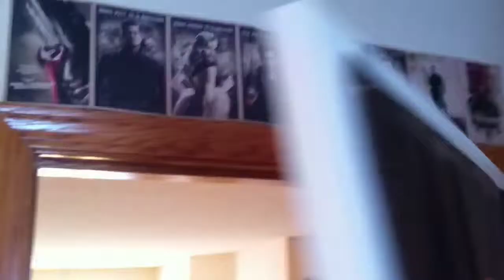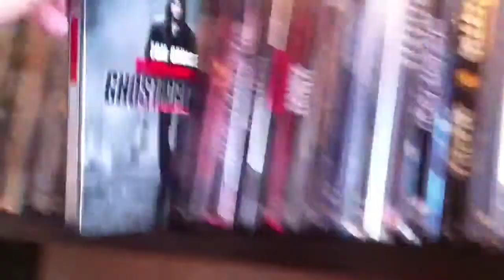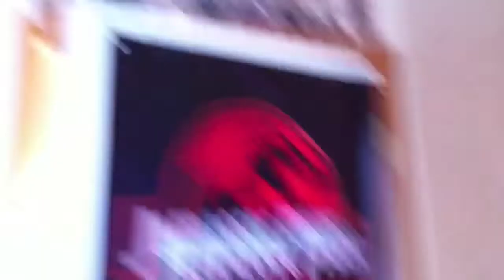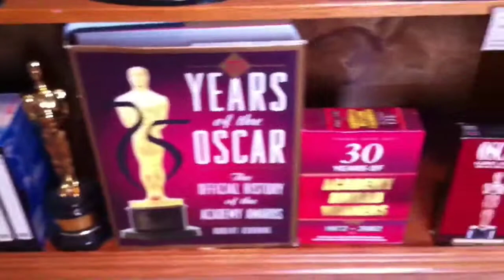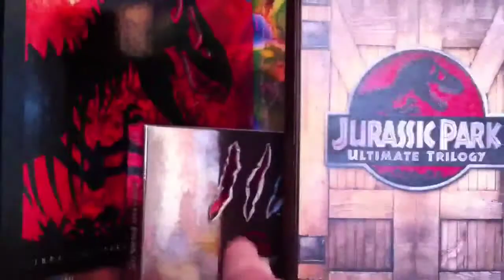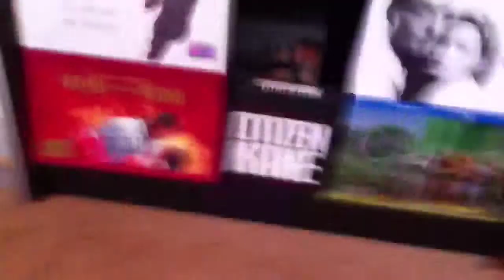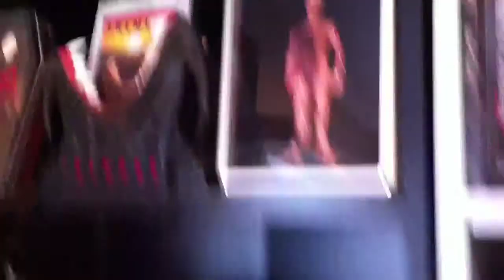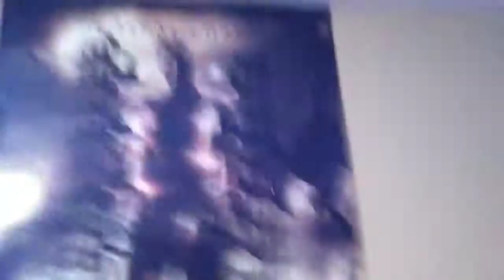My Movie Room Debut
Read the the title